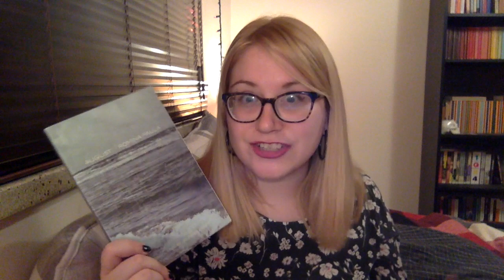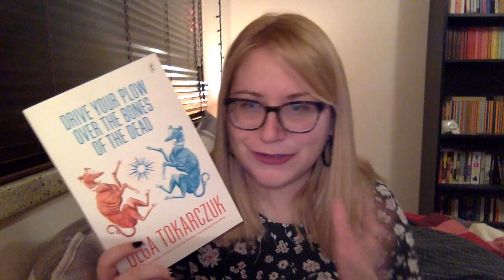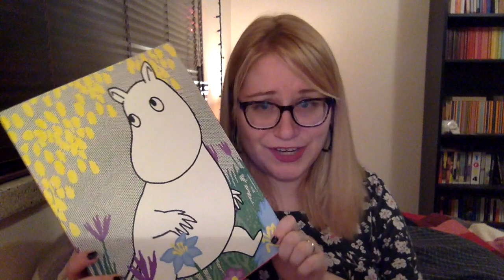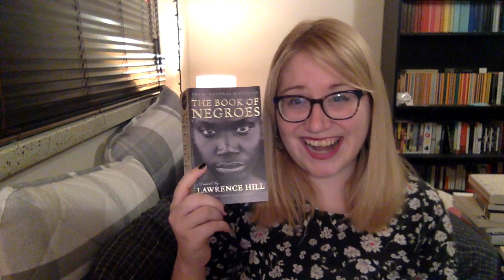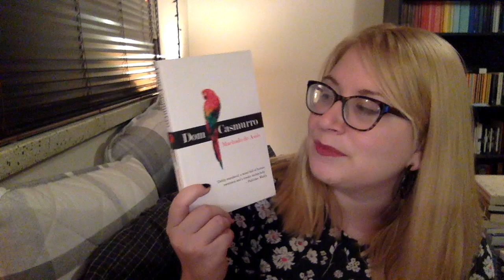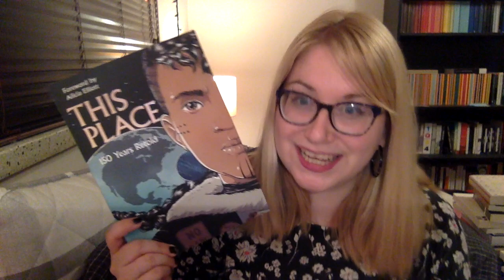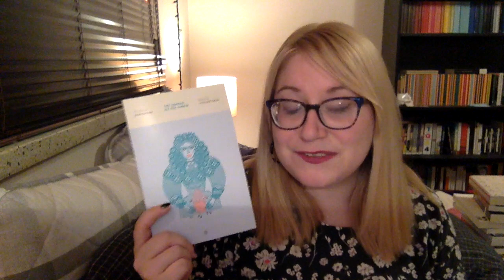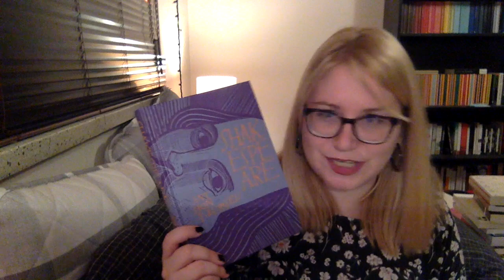Catch Up Wrap Up (August/September/October)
Hellooo, long time no see!

~~Books Mentioned~~

***Women in Translation Readathon***
August - Romina Paula (trans. Jennifer Croft)
The Lover - Marguerite Duras (trans. Barbara Bray)
The End - Fernanda Torres (trans. Alison Entrekin)
Glory and Its Litany of Horrors - Fernanda Torres (trans. Eric M. B. Becker)
The Party Wall - Catherine Leroux (trans. Lazer Lederhendler)
Other Russias - Victoria Lemosko (trans. Thomas Campbell)
City Folk and Country Folk - Sofia Khvoshchinskaya (trans. Nora Seligman Favorov)
Drive Your Plow Over the Bones of the Dead - Olga Tokarchuk (trans. Antonia Lloyd-Jones)
Mad Shadows - Marie Claire Blais (trans. Merloyd Lawrence)
The Complete Moomin - Tove Jansson

***Victober***
The Return of the Native - Thomas Hardy
Agnes Grey - Anne Bronte
Oliver Twist - Charles Dickens

***Canadian Novels***
No Great Mischief - Alistair MacLeod
The Book of Negroes - Lawrence Hill

***20th Century Reads***
Petersburg - Andrei Bely (trans. David McDuff)
The Reed - Edith Wharton
Howards End - E. M. Forster
The Talented Mr. Ripley - Patricia Highsmith
Salem's Lot - Stephen King

***Misc.***
Dom Casmurra - Joaqium Machado de Assis (trans. Helen Caldwell)
Falling Is Like This - Kate Rockland
Deep River - Karl Marlantes
This Place: 150 Years Retold (various authors/illustrators)
Refuse: CanLit in Ruins
Trick Mirror - Jia Tolentino
o
***Shakespeare Related***
Othello
New Boy - Tracy Chevalier (Hogarth Shakespeare Series)
HAMLET!
Shakespeare - Anthony Burgess